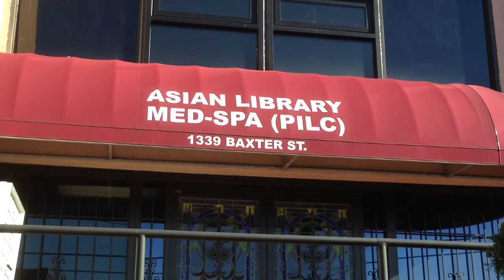QUỐC KỲ HOA KỲ & VNCH TẠI KHU VỰC THƯƠNG MẠI VIỆT MỸ - NOV 2015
Ngoài việc sinh hoạt bình thường của hội, hội dành cho Cộng Đồng trình bày một sự kiện quan trọng về vấn đề kỳ đài của 2 lá cờ Việt Mỹ trong khuôn viên bãi đậu xe của khu thương mại Việt Mỹ đã bị hạ xuống trong tuần vừa qua, làm xôn xao trong Cộng Đồng người Việt quốc gia.
Được biết kỳ đài do anh thương phế binh Võ Hồ cựu quân nhân VNCH đứng ra vận động cùng với các tôn giáo, các đoàn thể, Cộng Đồng đến gặp gỡ chủ tiệm Việt Mỹ và đã được đồng ý bằng lời hứa miệng, cho phép xây dựng từ năm 2002 tính đến nay được 13 năm. Kể từ ngày Kỳ đài được dựng lên, hai lá quốc kỳ Mỹ Việt ngày đêm tung bay theo chiều gió. Đặc biệt mỗi dịp xuân về, tết đến Cộng Đồng, cũng như các cựu quân nhân tề tựu nơi đây làm lễ chào cờ đầu năm với một tâm niệm thật cao quý, thiêng liêng